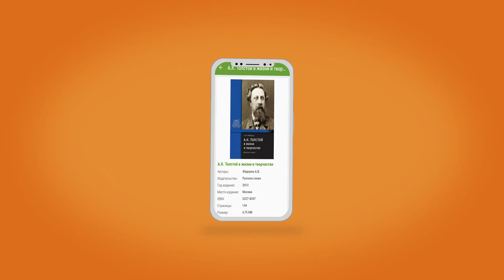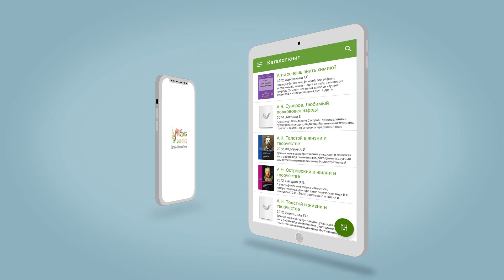Студентам ПГНИУ открыт бесплатный доступ к электронной библиотеке IPRBooks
Что делать, если в библиотеке ПГНИУ не хватило нужного учебника? Где взять свежий номер журнала ВАК? Можно ли читать учебник с планшета?

Электронно-библиотечная система (ЭБС) IPRbooks содержит в своей базе более 100 000 изданий – это учебники, монографии, журналы и справочная литература.

В основной каталог включено более 40 000 лицензионных изданий, а сам каталог разбит на 600 тематических коллекций и пополняется на 300-500 изданий ежемесячно.

Для всех студентов, аспирантов и преподавателей Пермского университета открыт базовый доступ к электронно-библиотечной системе IPRbooks.

Информационную поддержку пользователей оказывает Научная библиотека ПГНИУ.